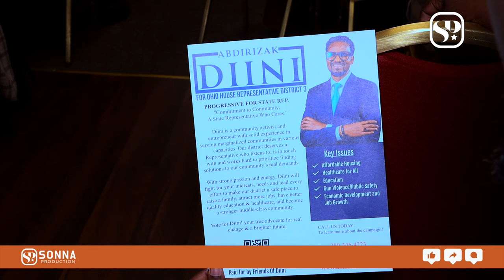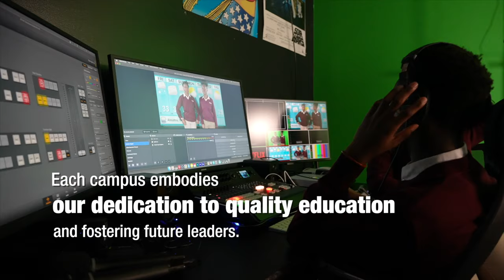JAALIAYADDA GALMUDUG EE OHIO OO FURATAY XAAFIIS CUSUB IYO IYAGA OO U DABAALDAGAY